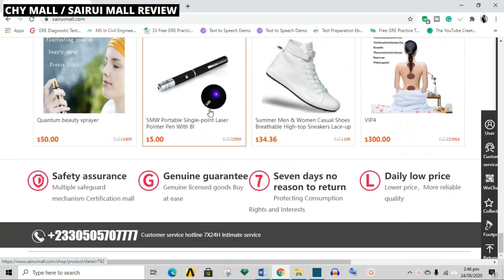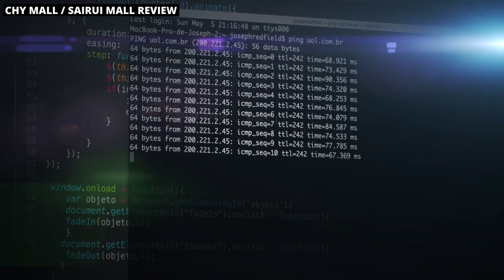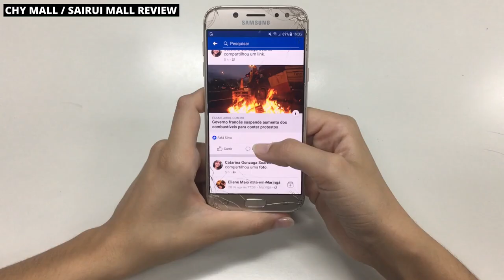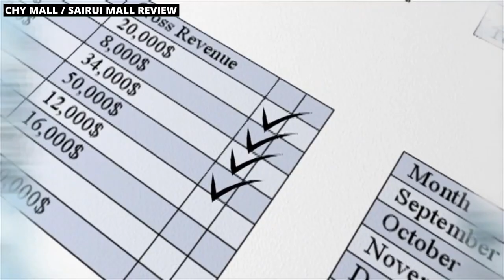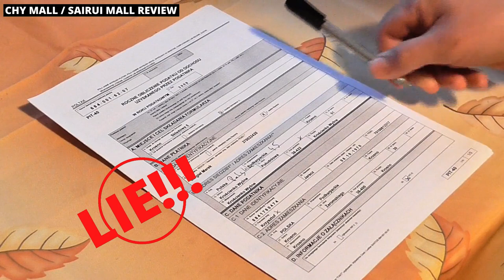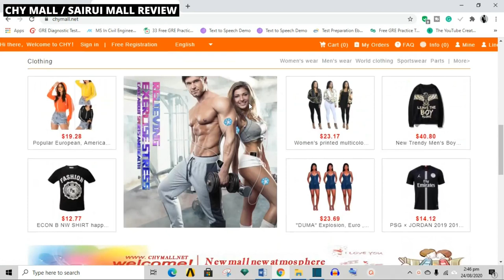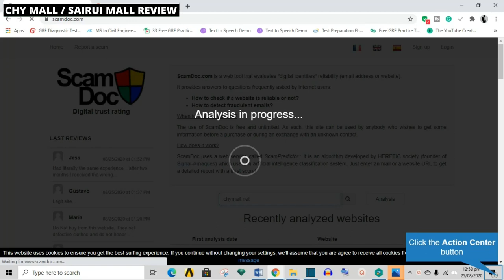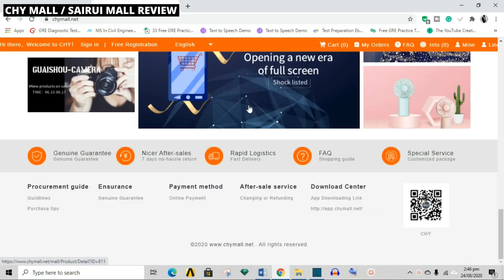CHY MALL / SAIRUI MALL REVIEW (2020) | LEGIT or SCAM!!!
In today’s video, we will be reviewing sairui mall and chy mall, its pros and cons, whether its legit or not, and finally whether or not you should invest your money in it. So if that sounds good to you then be sure to stick around all the way till the end of the video.
If you are new to this channel, here, we review businesses websites and apps, we talk about how to make money online and finally, we throw in a few videos about investing and personal finance. So if that sounds good to you, then go ahead and smash that red subscribe button and the notification bell so that you can be informed when we put out new videos.

ABOUT MR. BEN CHY (Founder of Chy mall)
Ben is responsible for leading and developing the Grosvenor business and capability in Asia. Ben joined Grosvenor in 2014 and has been a property investor and developer in the Asia Pacific region throughout his career.
Before joining Grosvenor, Ben was Managing Director, Head of Global Real Estate, Greater China for UBS Global Asset Management, and co-CEO for its UBS/Gemdale joint venture which invested in residential development projects in various cities across China. Prior to UBS, Ben was with Hong Kong developer HKR International in various roles and ultimately as Executive Director and Head of HKR Asia Pacific which had investment, development, and asset management interests in China, Japan, and Southeast Asia.
Ben is a Trustee of the Urban Land Institute, is Co-Chair of the Asia Art Archive and serves on the board of the West Kowloon Cultural District Authority and its M+ Museum for Visual Culture.
Ben was previously a member of the Tate Asia Pacific Acquisitions Committee. Ben was educated in the United States at Stanford University (MBA), and Middlebury College (BA, International Politics and Economics).